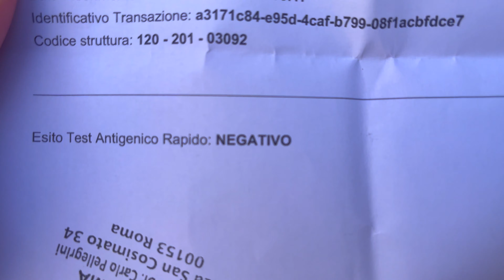Rome - An Amber Route (July 2021)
10 Days in Rome to get back to the UK ! With England match!